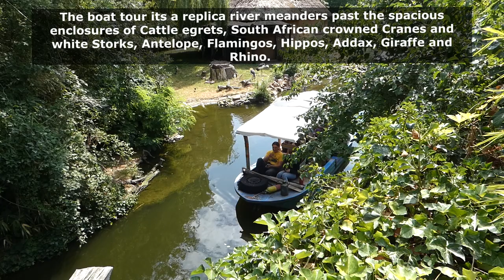ZOO Hannover Boat tour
The "Zambezi landscape" is based on an African savannah landscape.
It is named after the Zambezi.
A replica river meanders past the spacious enclosures of Cattle egrets, South African crowned Cranes and white Storks, Antelope, Flamingos, Hippos, Addax, Giraffe and Rhino.
As one of the main attractions of the zoo, rope-guided boats drive on the water (except in winter), which sometimes bring visitors very close to the animals.
It is home to rare Addax and Somali wild asses.